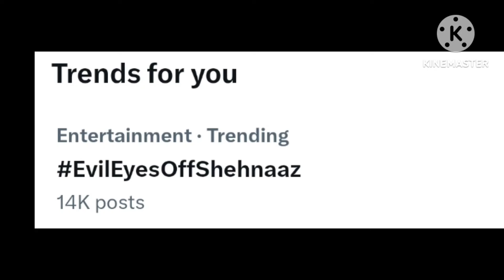अब Pakistan में होगा धमाल आ गई चौंकाने वाली बड़ी खबर Shehnaaz Gill के लिए बड़ी खबर